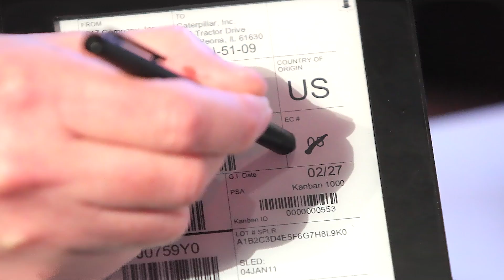No more paper logistics thanks to T-Systems innovation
No matter how goods are being transported, there is always one travel companion for them: a stack of paper. The logistics business is still mainly using physical shipping documents instead of digital ones, despite the fact that just the German logistics industry could save 600 million euros by switching to digital documents. Now T-Systems’ Torsten Chudobba and his colleagues have developed a tracking device on the basis of an eReader, which can hold
digital shipping documents to accompany transport boxes and containers on the way to their destination.